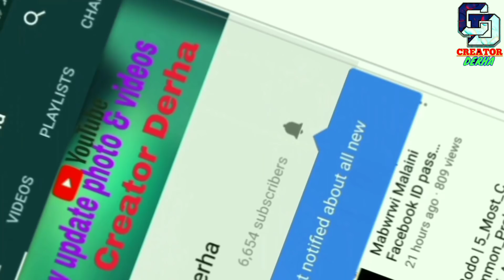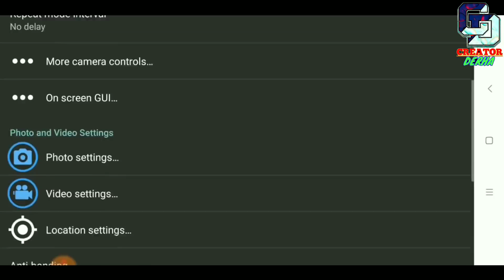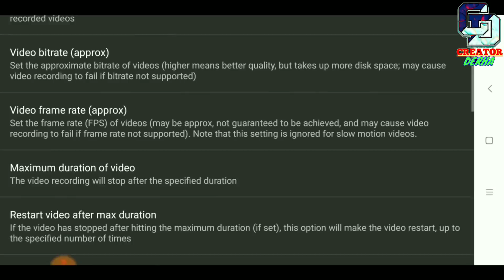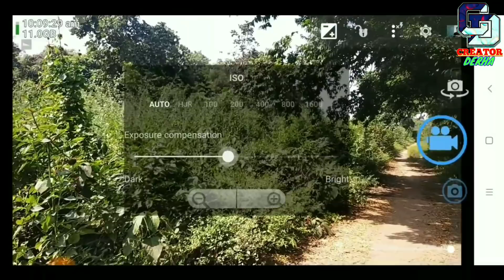BODO 🔥 BEST CAMERA SETUP FOR MOBILE VIDEOS | HOW I SHOOT?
Lwgwpwr ag be video ni gejerjwg nwgtang nw kwntagwn.
Camera yao gwbang future sitting taiw.
Jerwi seter speed , exposure .
Be gaswibw details kwo kwntagwn.
 arw jwg mabwrwi mwjag quality video kalamnw hagwn gao gaoni mobile jwg.
Manwna mobile jwgnw jwg mwjag shoot kalam nw haiw .
Bekainw ag mobile ni takainw kwntanw nagerdwg.
Mabwrwi kalamnw , mabe application jwg.
Arw ag gwbang sitting kalamna kwntagwn .
Bejwg lwgwsi  mabwrwi vidio ni background kwo blur kalamnw haiw .
Beni bagaibw live test kalamna kwntagwn.